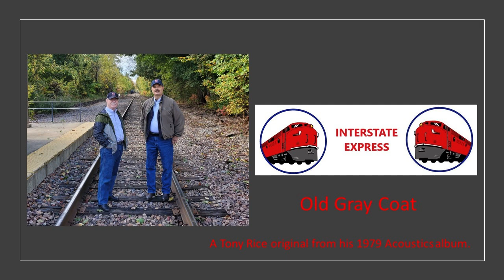Old Gray Coat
Written by Tony Rice and released on his 1979 Acoustics album.